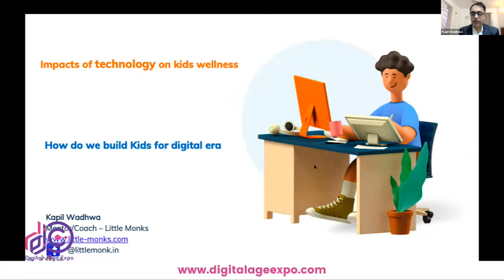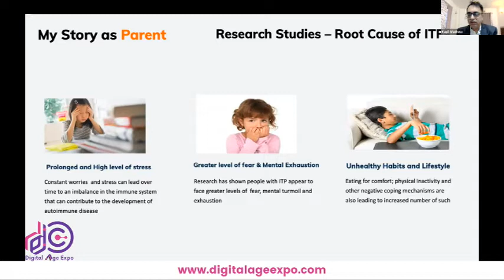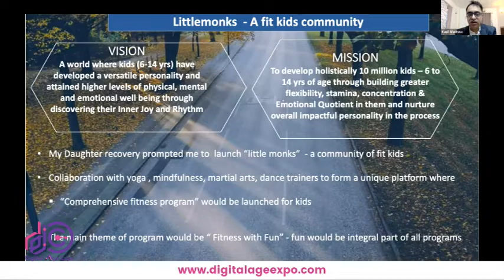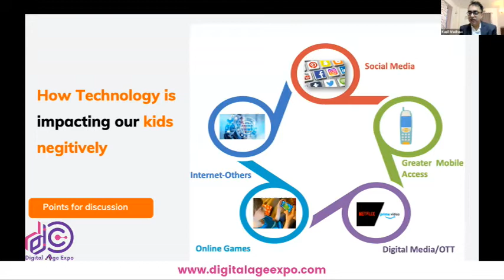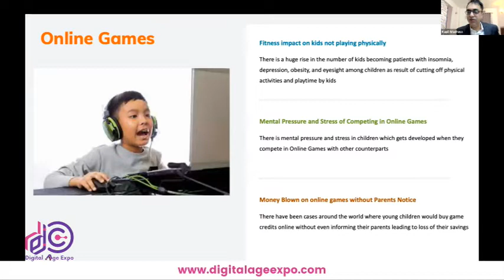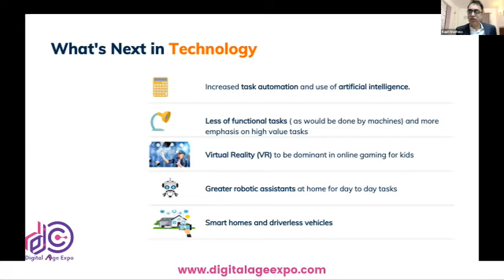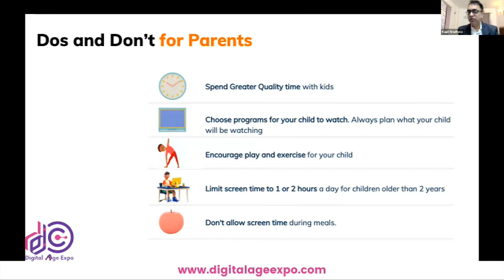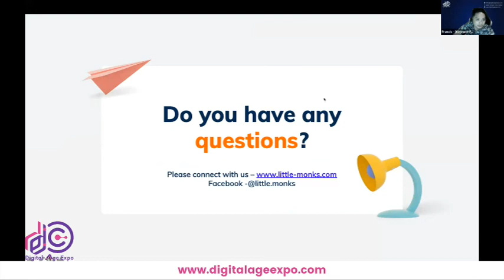Kapil Wadhwa - Impact Of Technology On Our Kids Wellness | Keynote Forum Hall 3 | Digital Age Expo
Impact of technology on our kid's wellness and frameworks to overcome that
Below covers high-level sub-topics that I would like to cover as part of the session

1. Digital Era- a less known territory for our kids
2. About my story
2. Technology simplifying our lives
3. How is technology impacting our kids negatively
4. Does the future look bright for our children
5. Framework to build our children for the digital era
6. Bottom-line

Kapil Wadhwa is passionate about developing higher levels of physical, mental and emotional fitness levels in Kids. He has been practising Yoga, Mindfulness and Spiritual healings for more than 17 years now which have helped me tremendously gain an extra edge.

On the professional side - He is a Product Development Manager in BT ( British Telecom) with over 17+ years of successful experience in Product management and development, Team management, Presales, and as a Technology Specialist.

He has been recognized consistently for performance excellence and contributions to success in the ICT and Telecom industry. Driving change in technology landscape within squad through the adoption of SDWAN, Cloud and AI skills within Network and solution design squads.

On the Education side - He has an MBA degree from a prestigious college like IIM Indore and has Engineering Degree in Telecommunications from Maharishi Dayanand University